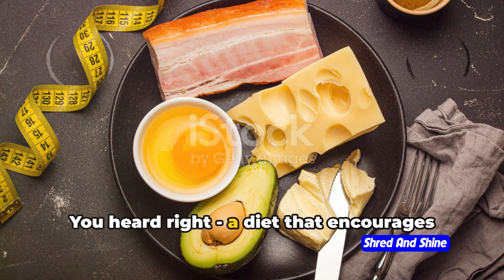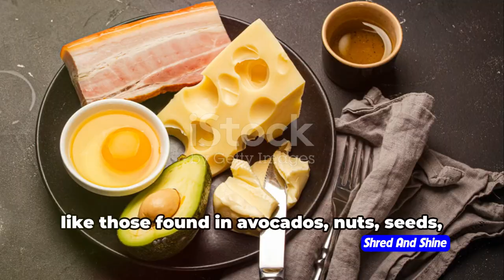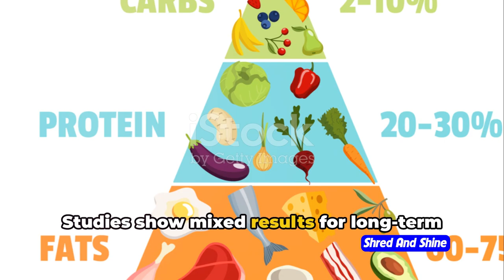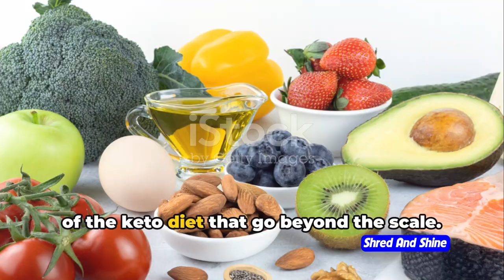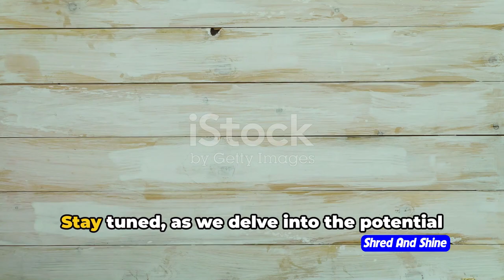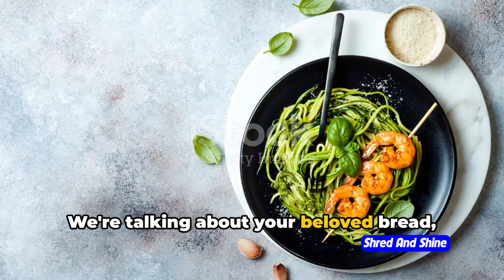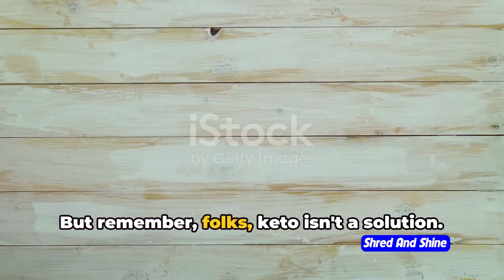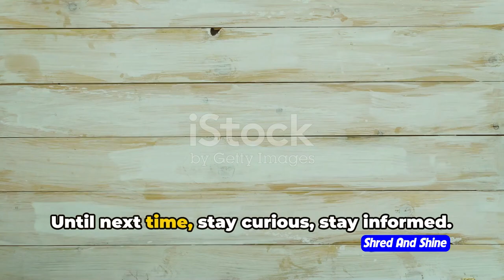What is the keto diet and does it work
In this fun and informative video, join us as we dive into the world of the keto diet! If you've ever been curious about the ketogenic diet, its principles, and how it can help with weight loss and overall health, then this video is for you.

We'll discuss the effectiveness of the keto diet for weight loss and explore the potential health benefits it can offer. Get ready for some laughs and valuable insights as we break down everything you need to know about this popular diet trend.

Don't forget to give this video a thumbs up if you find it helpful, and be sure to share it with your friends who are interested in learning more about the keto diet. Let's spread the knowledge together!